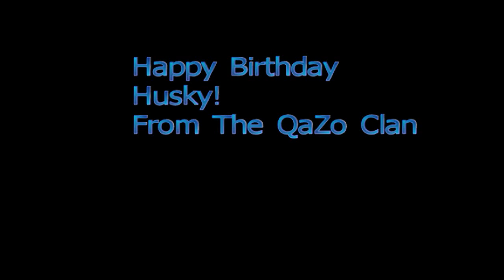Happy Birthday Husky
Huskys birthday